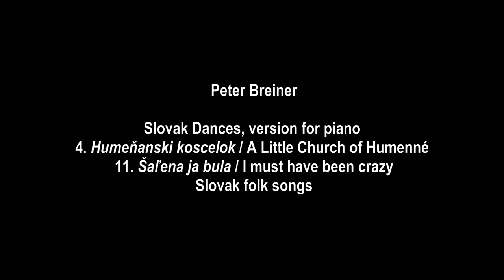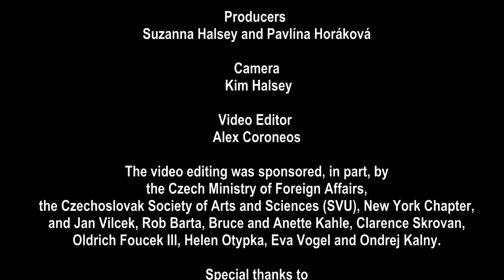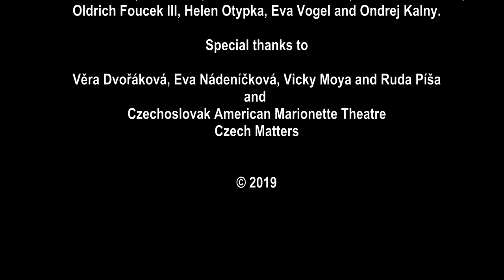5 TRIBUTE TO FOLKSONG - PETER BREINER - Slovak Dances, version for piano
Slovak folk songs:
4. Humeňanski koscelok / A Little Church of Humenné
11. Šaľena ja bula / I must have been crazy